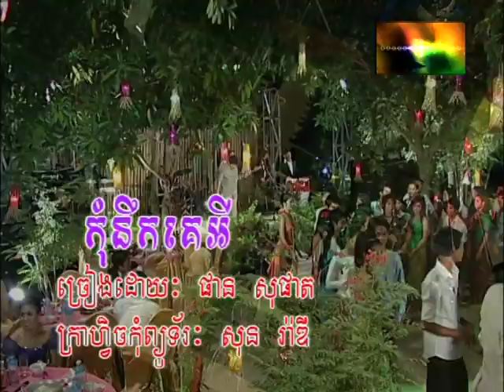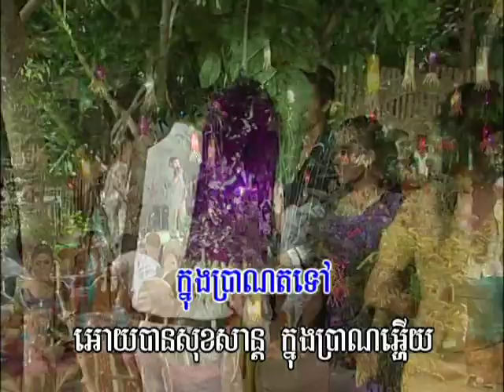កុំនឹកគេអី Com norc gay ey